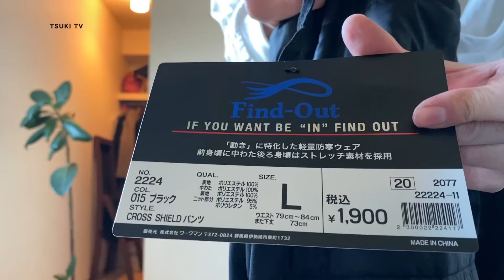【ワークマンプラス】キルティング パンツ コーデ&レビュー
つきパパが話題のワークマンにてパンツを購入してきましたのでアイテムレビューとおすすめコーディネートご紹介します。

CROSS SHIELD パンツ
 商品ページない為、同シリーズアイテム

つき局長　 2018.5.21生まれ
つきパパ　  178cm70kg
つきママ     153cm00kg

TSUKI TVでは
最新ファッションニュースまとめからメンズ、レディース、キッズ、ベビーのファッションアイテムレビューやコーディネートからインテリアアイテム、子育てアイテムの紹介をしてます。

ご質問などコメントお待ちしております。

ご相談ご依頼は下記メールにて宜しくお願い致します。

【TSUKI TV】チャンネル